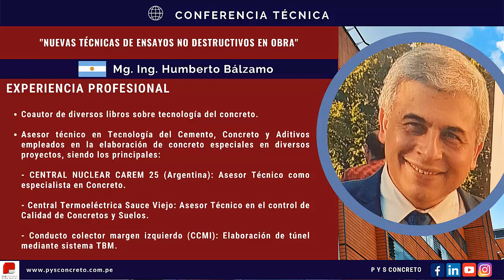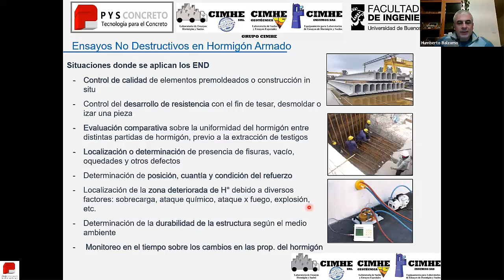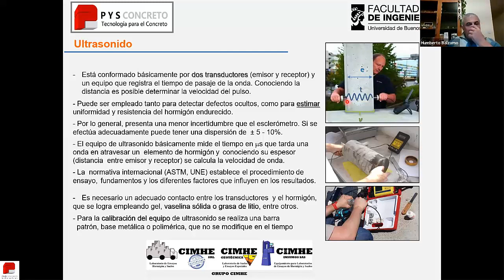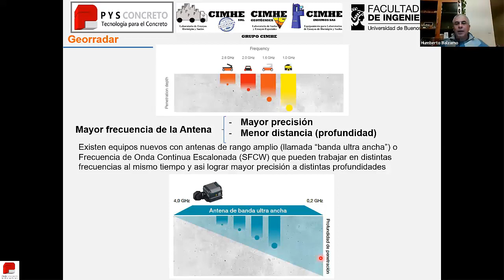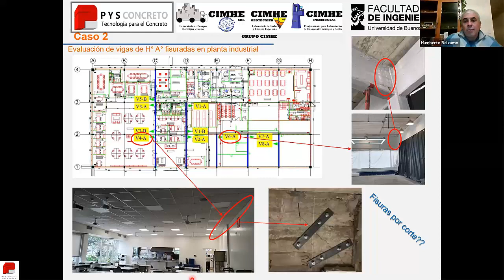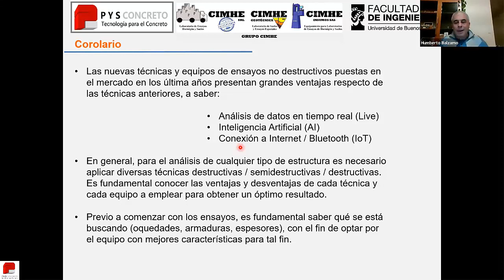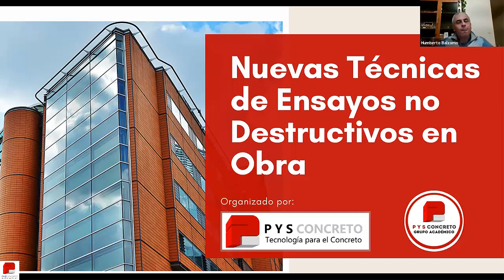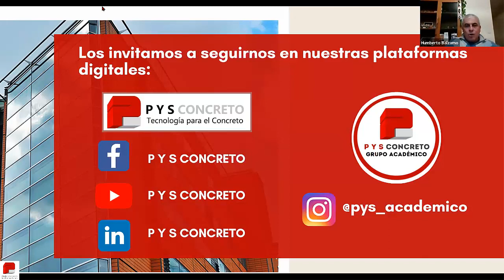Conferencia Técnica Virtual "Nuevas Técnicas de Ensayos no Destructivos en Obra"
Les presentamos la Conferencia Técnica Virtual sobre "Nuevas Técnicas de Ensayos no Destructivos en Obra", a cargo del Ing. Humberto Balzamo, asesor internacional en tecnología del concreto, cemento y aditivos.

Este evento profesional estuvo dirigido a profesionales asociados a la industria del concreto y la construcción.